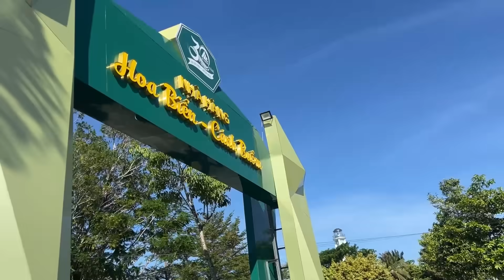Tiết Cương cùng Ngọc Thưởng đến Rạch Giá tham quan lễ hội Honda 67 rất đông vui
© Copyright by Nghệ Sĩ Tiết Cương ☞ Do not Reup Tiết Cương cùng Ngọc Thưởng đến Rạch Giá tham quan lễ hội Honda 67 rất đông vui